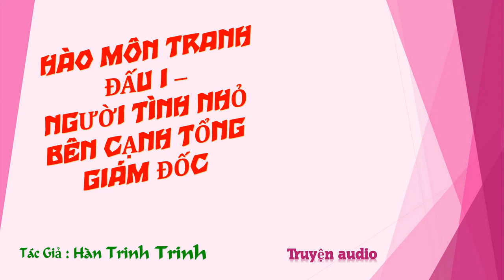Chương 1031-1045 - Người Tình Nhỏ Bên Cạnh Tổng Giám Đốc - Tác giả: Hàn Trinh Trinh - Truyện audio